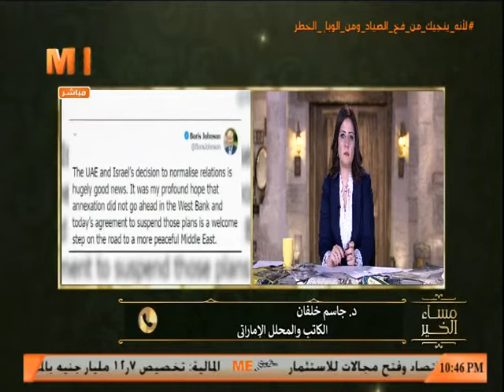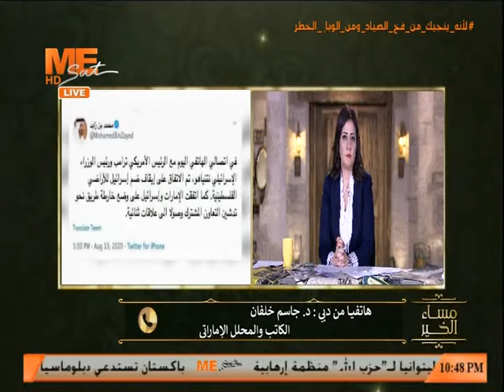الكاتب الإماراتي جاسم خلفان وأستاذ العبري الحديث أحمد فؤاد يحللان اتفاق السلام الإسرائيلي الإماراتي